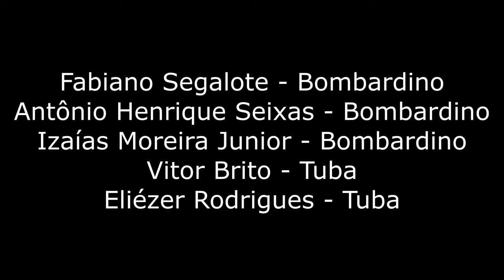AS BODAS DE FÍGARO - Abertura (Mozart) - Quinteto de Tubas e Bombardinos do Rio de Janeiro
Concerto realizado na Primeira Igreja Batista do Rio de Janeiro em 201.

Fabiano Segalote - Bombardino
Antônio Henrique Seixas - Bombardino
Izaías Moreira Junior - Bombardino
Vitor Brito - Tuba
Eliézer Rodrigues - Tuba